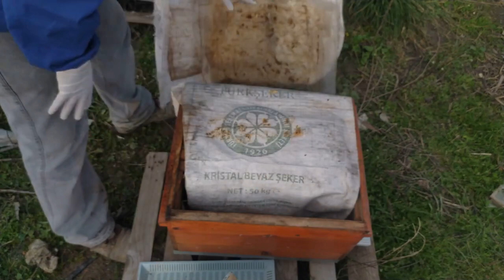zayıf kolon nasıl güçlenir/ petek nasıl verilmeli video 2o23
etek nasıl verilir bal arısının gizemli dünyasına hoş geldiniz. youtube hesabımdan google translate kullanarak. Sizlere sevgili arıcı kardeşlerimi takdim ediyorum. arıların yoğun petekleri ve arı danslarına aşığım. Ayrıcalıklardan faydalanmak için bu kanala bekliyorum: Ayrıcalıklardan yararlanmak için bu kanala katılın:

ARICILIĞA DAİR HER ŞEY BU KANALDA